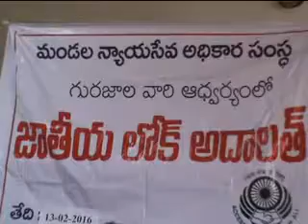గురజాల కోర్టు ఆవరణలో జాతీయ లోక్ అదాలత్ కార్యక్రమం